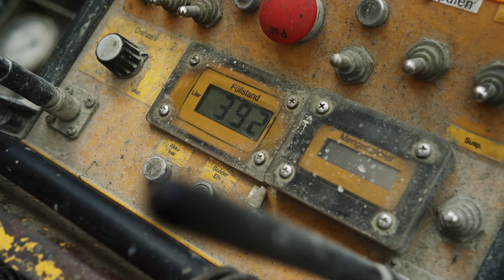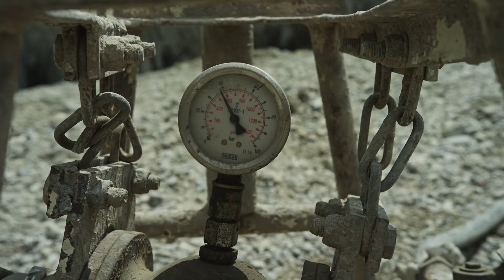Securing of an excavation pit with temporary ground anchors - 3 min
This video shows how an excavation pit is secured by temporary anchors.